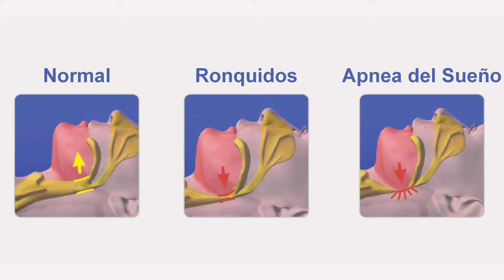¿Qué hacer si padeces apnea del sueño?